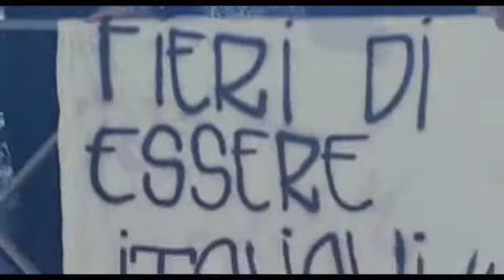Niente Paura Ligabue al Cinema Trailer